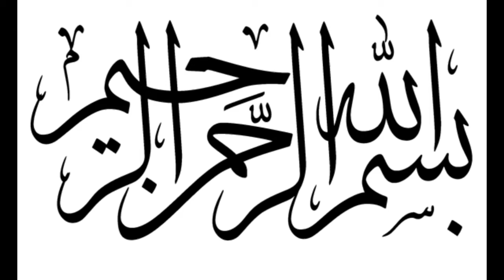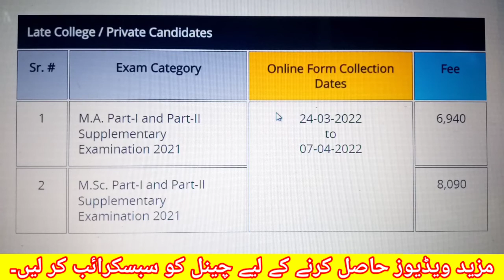PU M.A/M.SC SUPPLY ADMISSION 2021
UNIVERSITY OF THE PUNJAB LAHORE START M.A/M.SC SUPPLEMENTARY ADMISSION 2021